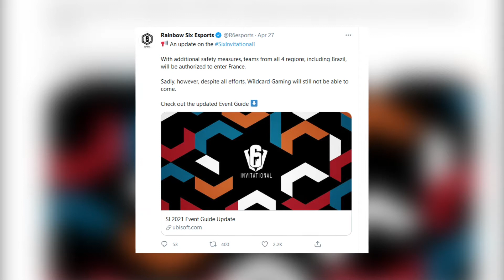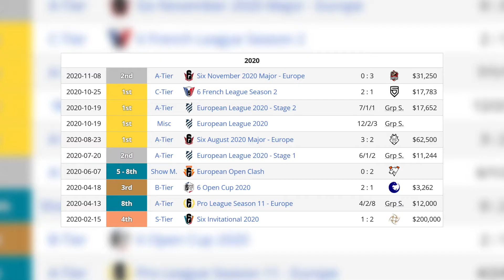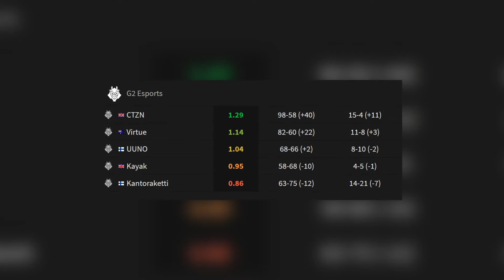Preview zum Six Invitational 2021 | Fragster Warmup Zone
Rainbow Six ist mittlerweile gut aufgestellt im Esport, denn beim Six Invitational 2021 geh es um insgesamt 3 Millionen US-Dollar und die Trophäe zur Königsklasse des Taktischen Ego-Shooters. Viele bekannte Teams sind dabei, wer die besten Chancen hat und was es sonst noch zum Event zu wissen gibt, erfahrt ihr wie immer bei uns!

Alles auf einem Blick!